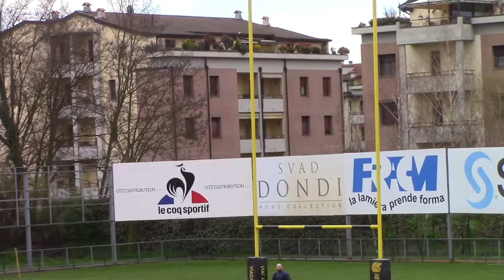2017-2018_Rugby Carpi Under 14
Una sintesi delle partite dell'Under 14 del Rugby Carpi nella stagione 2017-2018